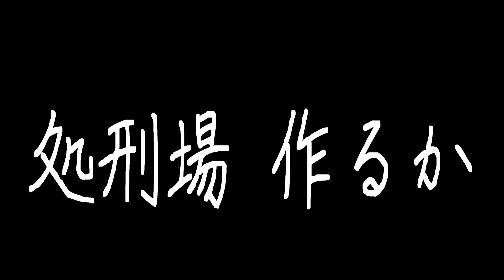意外に難しい50人で一斉に睡眠してみる企画-新50人クラフト#5 マインクラフト 攻城戦【KUN】 H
編集：研修中J